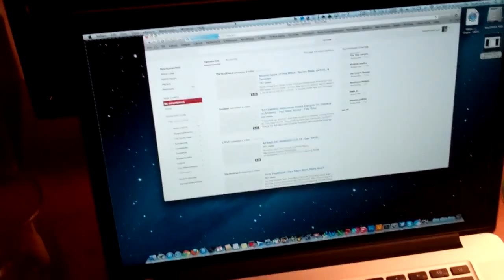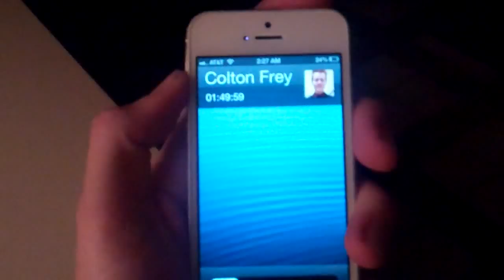Balmy 43 3/3/13 - Day 812